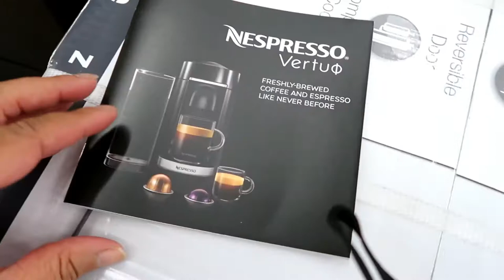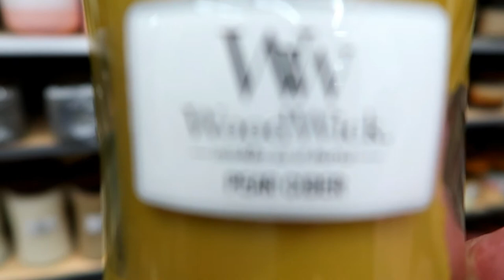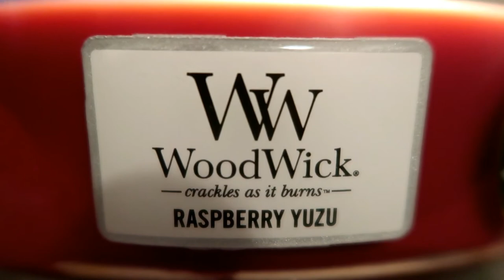Nespresso VertuoLine Coffee and Espresso Maker review at Bed Bath and Beyond!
Hey everybody, welcome back to Journey with Char!! So I recently went to Bed Bath and Beyond to check out some of their Fall decorations and I happened to stumble across their candles. As you all know I usually Haul candles from Bath and Body Works but this is quite the change for me.